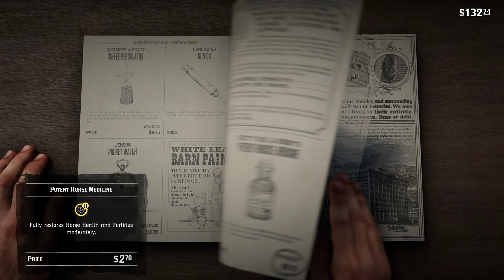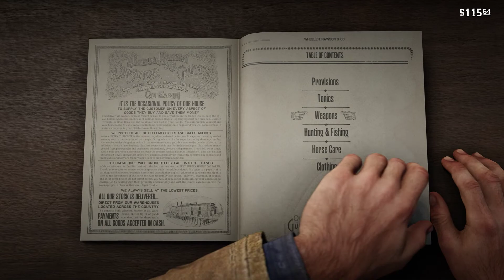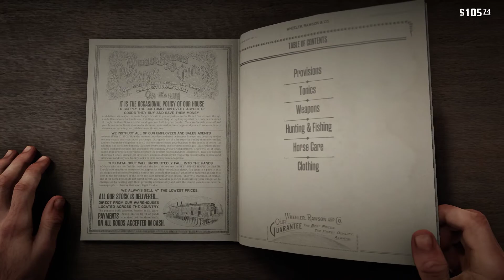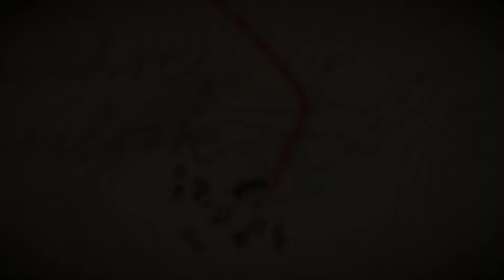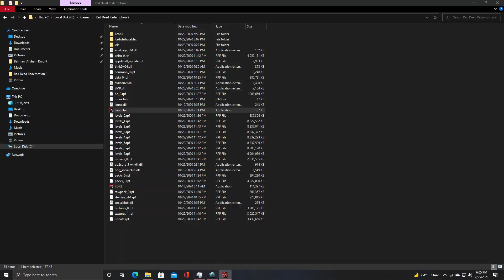Red Dead Redemption 2 Season 1 Ep.9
Episode 9-“A Modern Disaster”                             Red Dead Redemption follows the Dutch Van Der Linde gang, a band of outlaws living during the height and decline of the American wild west. After a job goes bad, the gang is forced to flee eastward  to lose their pursuers and find a place where they will be safe. Unknown to them, however, the events that will lead to their demise has been set in motion. Through Arthur Morgan's eyes we will watch the end of the once infamous outlaws.